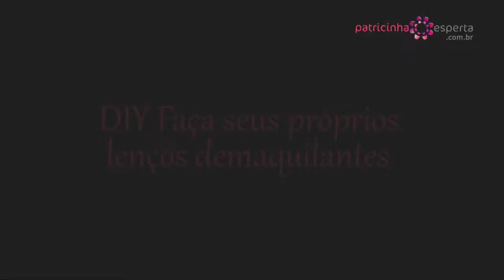Como Fazer LENÇOS DEMAQUILANTES Caseiro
Dicas de Beleza, Cabelos, Moda, Dieta e Comportamento.